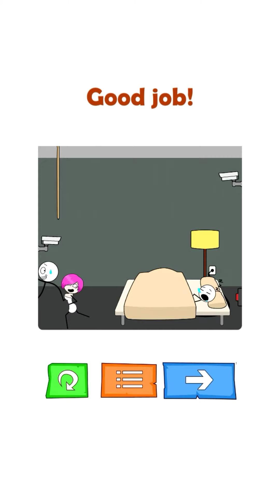Couple Trouble Gameplay 26 - 35 Levels